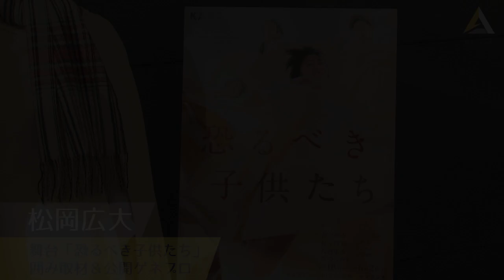松岡広大：舞台「恐るべき子供たち」囲み取材＆公開ゲネプロ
KAAT 神奈川芸術劇場にて上演中の松岡広大出演舞台「恐るべき子供たち」の囲み取材とゲネプロの模様を公開！
今回がストレートプレイ初挑戦となる松岡は柾木玲弥さん演じるポールの友人・ジェラールを演じています！

舞台「恐るべき子供たち」
2019年5月18日（土）～ 6月2日（日）KAAT 神奈川芸術劇場 大スタジオ